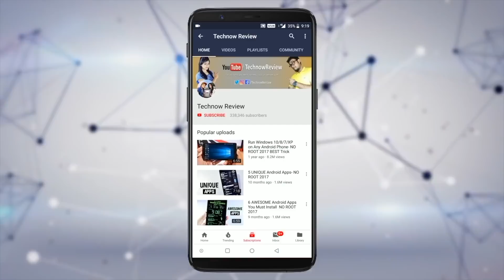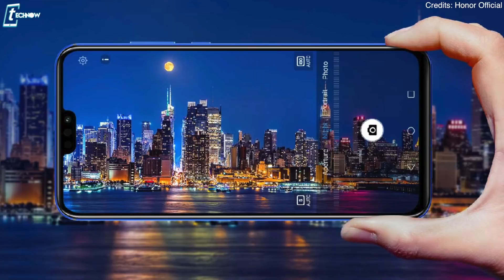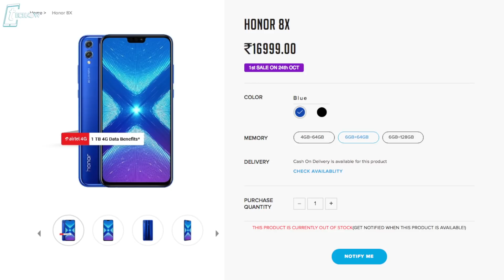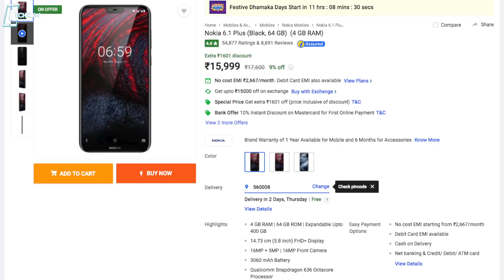Honor 8X @Rs.16999 - Kirin 710, 6GB RAM, 64GB Storage | Should You Buy? Pros & Cons 🤔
Huawei recently Launched their new Honor smartphone Honor 8X with an awesome design and exciting specification. It specs Kirin 710, 4/6GB RAM, 64/128GB Storage, Notch design, dual rear cameras, two tone glass design & more. But can it compete with phones like Asus Zenfone Max Pro M1 or Realme 2 Pro?